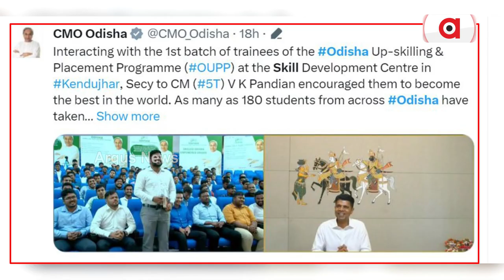5T Secy Appeals Aspirants To Give Return Gift To Odisha CM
5T Secy Appeals Trainees Of OUPP(Odisha Up-skilling and Placement Program) To Give Return Gift To Odisha CM